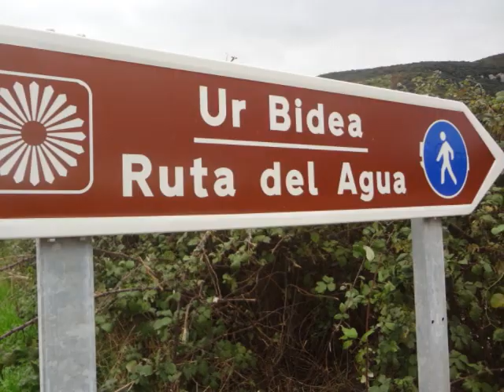Ruta del Agua Berganzo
La ruta del agua de Berganzo, es un recorrido circular que empieza y termina en el casco urbano de Berganzo. Una ruta que guiada por el curso del rio Inglares, enamora a toda persona que la recorre. Ubicado en el municipio de Zambrana, Berganzo es junto a Ocio y Portilla, uno de los tres pueblos que forman este bonito paraiso natural.